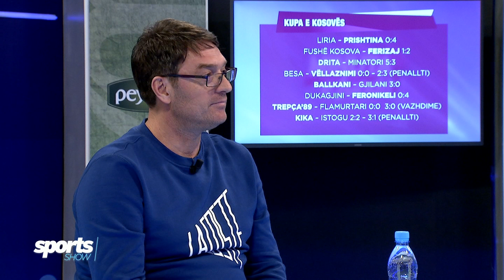Sports Show: çerekfinalistët e kupës së Kosovës në futboll - 09.12.2018